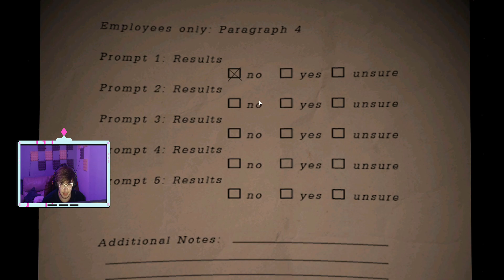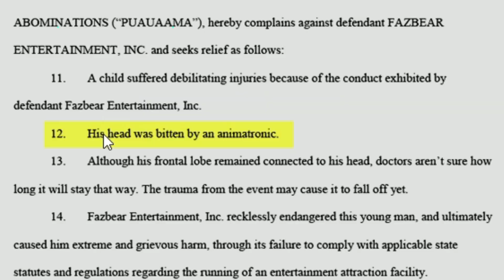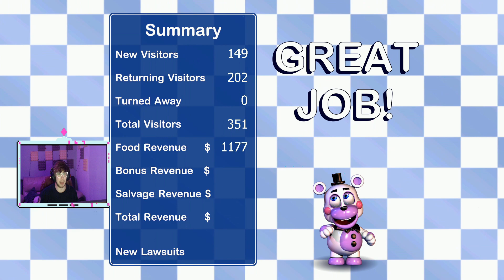I HAVE UNLIMITED MONEY!!! | Night 6 | FNAF 6 Freddy Fazbear's Pizzeria Simulator | Fnaf Heptalogy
Welcome to The FNAF Heptalogy where we're going to be playing all the FNAF games in order! Currently on FNAF 6 Freddy Fazbear's Pizzeria Simulation.

Editted by @Saphinxx